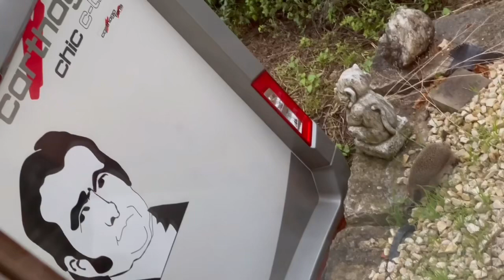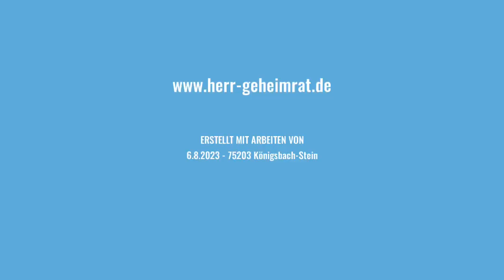Herr Geheimrat wird von einem Stacheltier angegriffen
Herr Geheimrat wird von einem Stacheltier angegriffen 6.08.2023 - Königsbach - Reisepause 2023